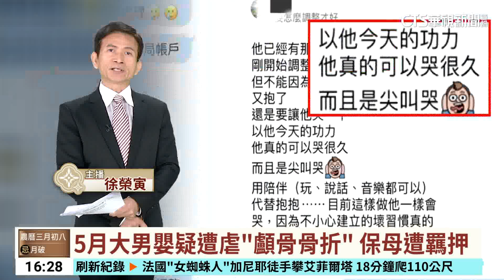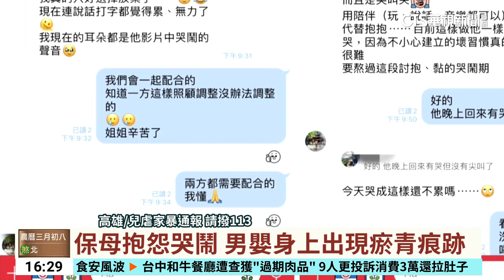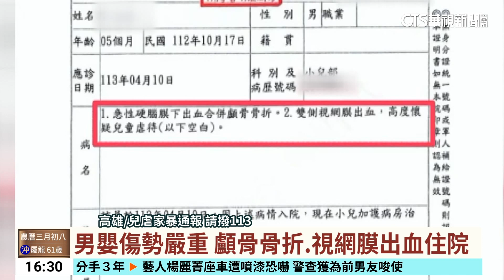5月大男嬰疑遭虐「顱骨骨折」 保母遭羈押｜華視台語新聞 2024.04.16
高雄一名王姓保母遭家長指控，疑似涉嫌虐待5個月大的男嬰「洋洋」，這個月10日，洋洋突然意識不清，媽媽趕到保母家將洋洋送醫急救，檢查出急性硬腦膜出血，合併顱骨骨折、雙側視網膜出血，至今仍在加護病房和死神搏鬥，醫師高度懷疑洋洋受到虐待，父母心碎對保母提告，家長友人今(16)日出面發聲，說洋洋在送托一個月內，身上曾出現瘀青，保母也不斷抱怨洋洋愛哭鬧，但媽媽基於信任沒有懷疑，如今出事很後悔將洋洋送給王姓保母照顧，而檢方訊問後認為王姓保母犯罪嫌疑重大，向法院聲請羈押獲准。